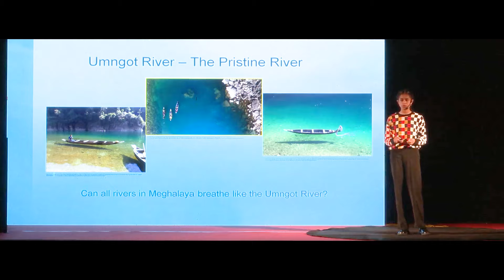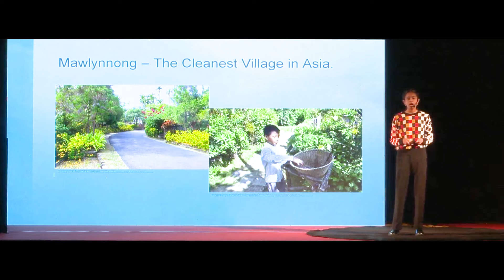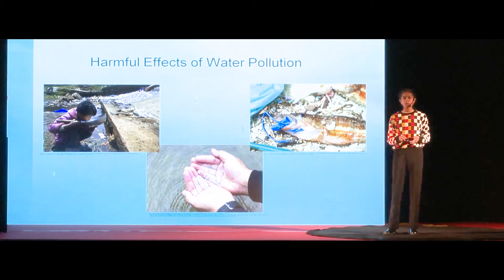Are Rivers Still Breathing? | Naphisabet Georginia Pathaw | TEDxBDW Intl School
Unveil the critical question, 'Are Rivers Still Breathing?' in this eye-opening TEDx talk focused on water pollution in Meghalaya. Delve into the heart of environmental challenges as our speaker navigates the intricate web of issues affecting the region's rivers. From the pristine beauty of Meghalaya's waterways to the growing threats of pollution, witness a stark exploration of the current state of these lifelines. Engage in a conversation that not only exposes the gravity of the situation but also seeks to inspire collective action and innovative solutions. Naphisabet Georginia Pathaw is a student of Grade VII. She is passionate about learning new things. Inspired by the series ‘The Good Doctor’, she wants to pursue medicine and become a surgeon. She is currently pursuing Grade 3 in piano. During her free time, she loves to swim, play basketball and watch anime. She has won several medals in Olympiads. Her topic for her TED talk is ‘Are Rivers Still Breathing?’ Her motto in life is ‘Be stronger than your excuses’. This talk was given at a TEDx event using the TED conference format but independently organized by a local community.